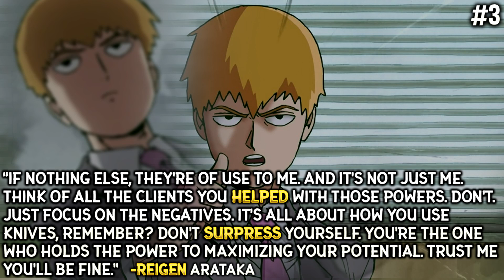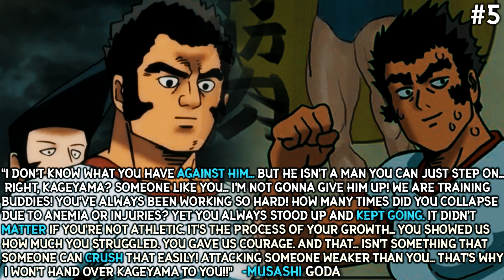Mob Psycho 100 Best Quotes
Here are Mob Psychos 100 Best quotes